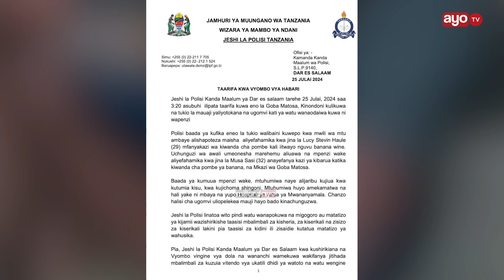TUKIO KUBWA GOBA: MAUAJI GIRLFRIEND KUUAWA, VIDEO YA UTEKAJI INAYOTEMBEA SIYO YA SASA